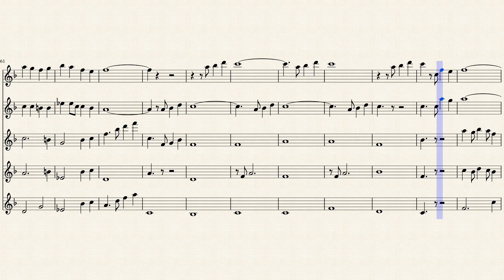A Whole New World for flute choir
Alan Menken arr. Sarah Katz